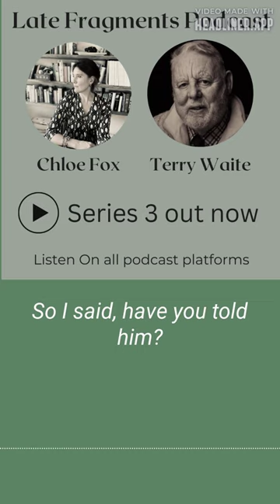Late Fragments with Terry Waite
Sir Terry Waite - incredible interview about his captivity and life afterwards.